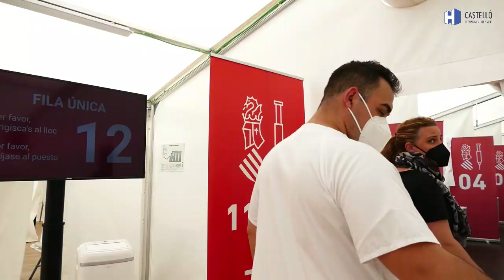Vacunació Hospital de campanya Departament de Salut de Castelló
Coneix com és el procés de vacunació a l'Hospital de Campanya del Departament de Salut de Castelló.